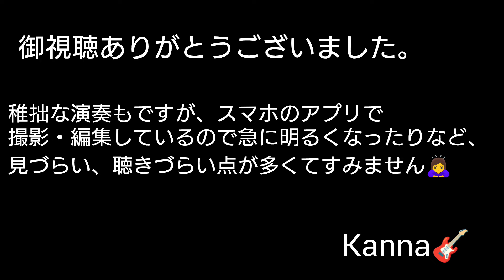浜田省吾 - 青空のゆくえ (Guitar Cover)『ON THE ROAD 2005 - 2007 MY FIRST LOVE』Live Ver 🎸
浜田省吾さんの楽曲の中で大好きな『青空のゆくえ』を弾いてみました🎸
以前練習し始めの頃ソロパートだけ弾いてみたのですが、今回はON THE ROAD My first Love に収録されているバージョンを耳コピして演奏してみました。
今年のFFF『青の時間』からイメージして？青の曲(歌)では一番好きなんです。
コードストローク等リズム感も乏しい演奏になってしまいました😅

イントロ(Guitar Part 1)　0:00
間奏1(Guitar Part 2)　2:01
間奏2(Guitar Part 3)　3:46
アウトロ(Guitar Part 4)　5:08